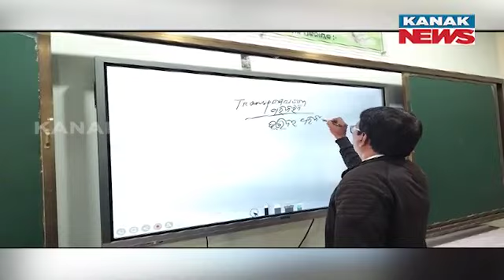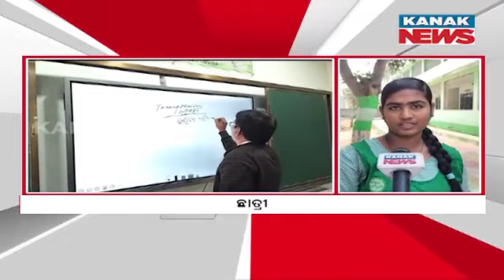Scarcity Of Teachers At Balasore School Cause Challenges For Students In Their Academics